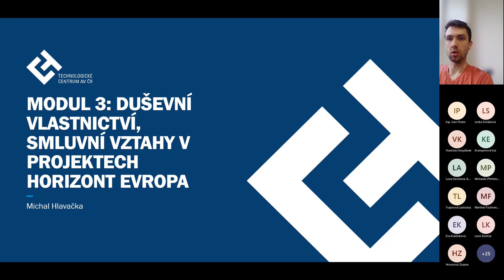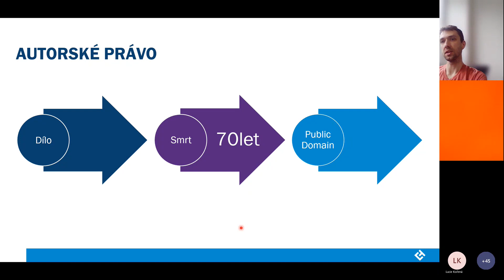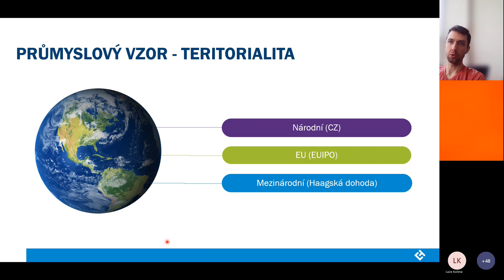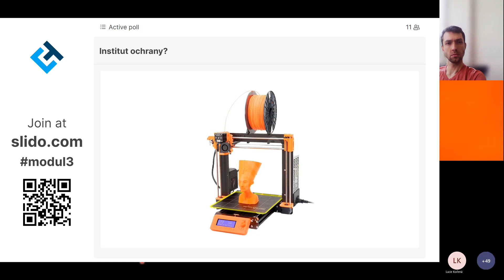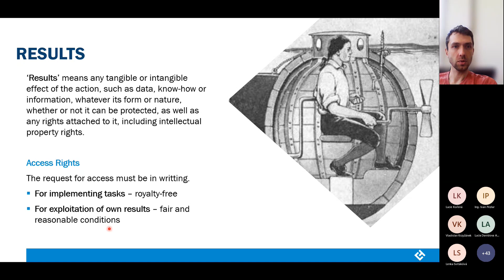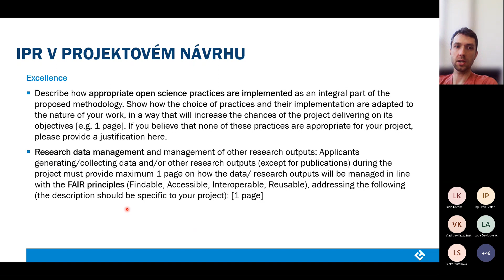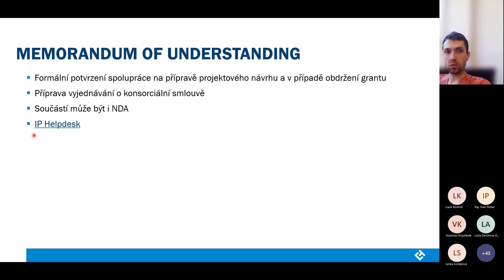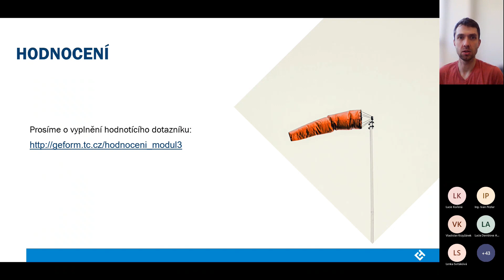Modul 3 - Duševní vlastnictví a smluvní vztahy v projektech Horizont Evropa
Obsah:
0:00 - Úvod
7:32 - Úvod do duševního vlastnictví
1:12:37 - Duševní vlastnictví v Horizontu Evropa
2:02:40 - Smluvní vztahy